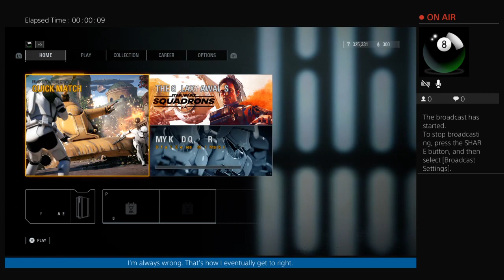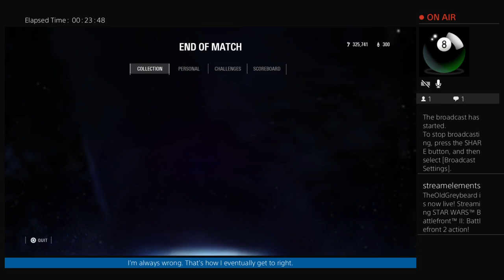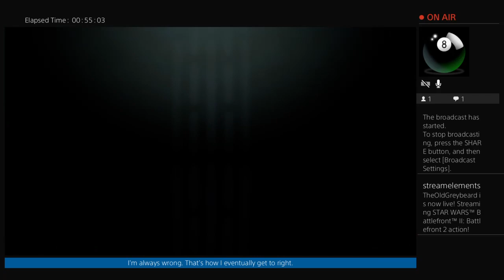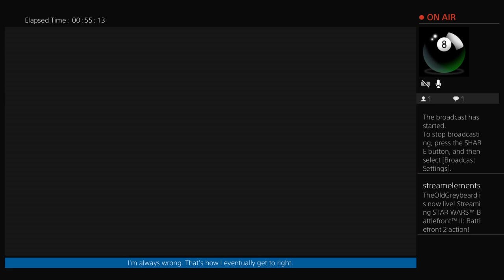Battlefront 2 or else!